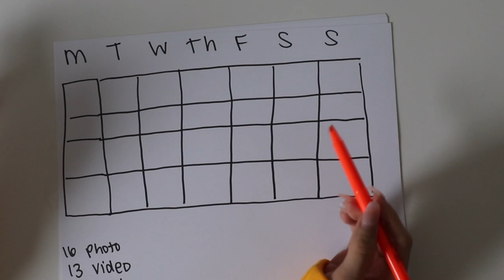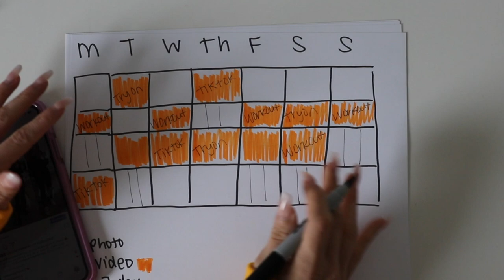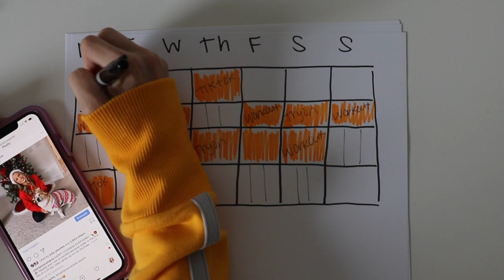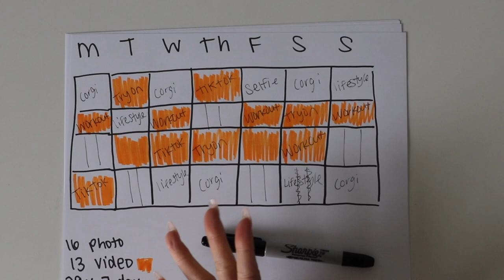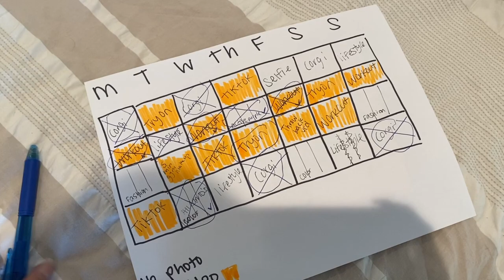I POSTED AS MUCH AS GARY VEE FOR A WEEK ON INSTAGRAM | Here's What Happened!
HI FRIENDS!

In today’s video, I spent over 2 weeks working on this little social media experiment! I posted as much as Gary Vee on Instagram - and well - the results are not what I expected!! Instagram 2020 algorithm is quite the little beast!

I’m Jessica and I’m an influencer and social media manager based in Los Angeles, California. I’m originally from Texas! I’m married and have a corgi and rescue pup! I’m a short human that’s obsessed with fitness, affordable fashion and korean skincare. I make vlogs, try-on hauls, get ready with me (GRWM), reviews and more! I’m super excited to take you all along thing crazy ride as my husband and I continue to grow and build our lives together in LA.

Gary bio:
He is currently the subject of DailyVee, an online documentary series highlighting what it’s like to be a CEO and public figure in today’s digital world. He is also the host of AskGaryVee, a business and advice Q&A show online.

gary vee 2020, instagram algorithm 2020